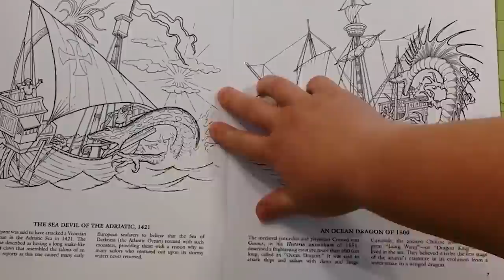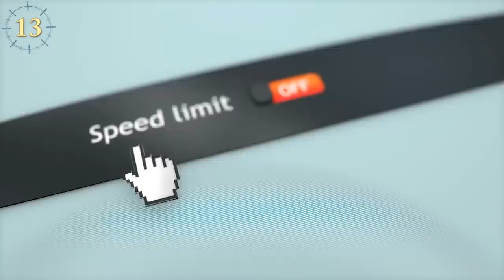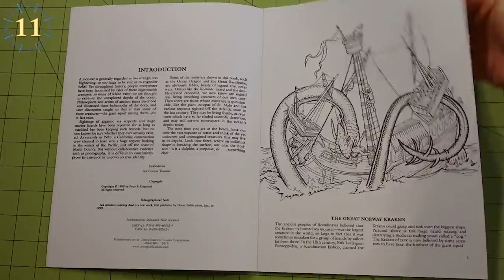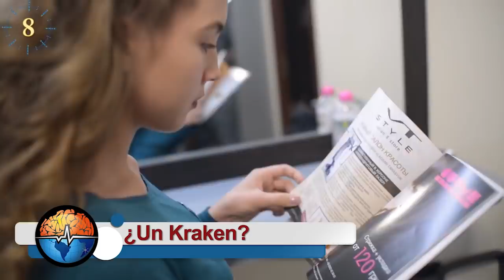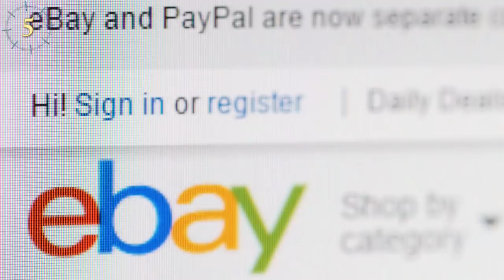Animales Y Criaturas Encontradas En La Playa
Increíbles Criaturas Y Cosas Encontradas Después De Desastres Naturales. Observa los vastos océanos de nuestro planeta y verás un azul infinito. Pero, ¿Qué estará asechando debajo de esas olas? Algunos de estos hallazgos en las costas son arrastrados después de tsunamis u otros desastres naturales. Explora conmigo mientras echamos un vistazo a las criaturas más extrañas que se han encallado en la playa.

Ballena Azul
Una ballena azul de 75 años fue encontrada en la costa del norte de California. Los biólogos pudieron hacer una necropsia y descubrieron que la causa de la muerte era, de hecho, un trauma de fuerza contundente de una colisión con un barco.

Kilpsuier
Enviado a la Universidad de Ciudad del Cabo, los biólogos adivinaron que era un animal llamado klipsuier, a quien le gusta alimentarse principalmente de mejillones.

El Monstruo Marino De Nueva Zelanda
En Nueva Zelanda, se encontró una criatura grande casi del tamaño de un autobús. Su boca grande, abierta, revelaba dientes largos y afilados. Las orcas viven en las aguas de Nueva Zelanda.

Delfines De Dos Cabezas
Turquía. Los delfines tenían dos cabezas, pero compartían un solo cuerpo. Se pensaba que los raros delfines siameses tenían solo unos pocos meses cuando se encontraron sin vida.

Megachasma Pelagios
Solo se han reportado 60 encuentros humanos con la especie, y el tiburón apenas fue identificado en 1976. El tiburón alimentador de filtro fue nombrado tiburón bocaza por su boca grande y abierta, como un bombillo atrae polillas, el tiburón usa bioluminiscencia en su boca para atraer a su presa.

Un Kraken?
De Japón y había mutado por la radiación nuclear que se había derramado en los océanos durante el tsunami de 2011. La ciencia ha demostrado que la radiación nuclear hace que las cosas se reduzcan, no se agranden. Sin embargo, todo el artículo era falso. Incluso la foto fue retocada para la historia.

Monstruo de Montauk
Montauk, Nueva York. Después de que un mapache fue hallado en su playas, las imágenes y las historias se volvieron virales. Pero eso se debe a que muchas personas creían que era el Monstruo de Montauk.

Xiphias Gladius
Un hombre encontró un ojo gigante en las costas de Florida. Lo llevó a su refrigerador para preservarlo y ser identificado por los expertos. El ojo gigante provocó rumores de monstruos marinos, pero los expertos identificaron al ojo como el de un gran pez espada.

Paquete Extraño
Sin que el artista lo supiera, las imágenes de estos listados de eBay se utilizaron para enviar historias falsas por correo electrónico. Florida, la Bahía de Tampa.  Según la noticia falsa, un monstro marino fue hallado. Basado en las imágenes, es obvio que el monstruo no es real.
Alienígenas Reales?
encontrada en Chile y Perú, Pyura Chilensis, es un animal verdadero. Este invertebrado marino en forma de bolsa filtra sus alimentos. y no necesita un compañero para reproducirse. Así es. apodados la roca viva, tienen partes reproductivas masculinas y femeninas.
Chrysaora achlyos
Las mareas rojas son creadas por un exceso de dinoflagelados. Estos dinoflagelados consisten en zooplancton, que es la principal fuente de alimento para la ortiga de mar negra. Como consecuencia, el aumento en el plancton trae las medusas a la superficie para alimentarse.
Monstruo De Cerro Azul
Cerro Azul, Panamá. Mientras disfrutaban de un día en el río, las personas informaron sobre un incidente de una criatura no identificada que llegó a la orilla. Las imágenes tomadas de la extraña criatura circularon por internet. La gente trató de descubrir qué era exactamente el monstruo de Cerro Azul. Costa Rica, años después, se encontró otro monstruo como el de Panamá. Las pruebas de ADN revelaron que era un perezoso de garganta marrón.
Aplatophis Chauliodus
monstruo marino de Houston como una anguila colmillo. Sin embargo, los pescadores locales dicen que es una anguila de pargo. Hay mucho debate sobre la identificación de la especie, ya que está en mal estado y posiblemente quemada por el sol. Además, no se pudo recolectar evidencia de ADN porque se dejó en la playa.